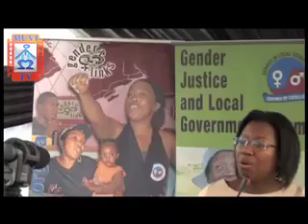MUVI TV GENDER SOUTH AFRICA